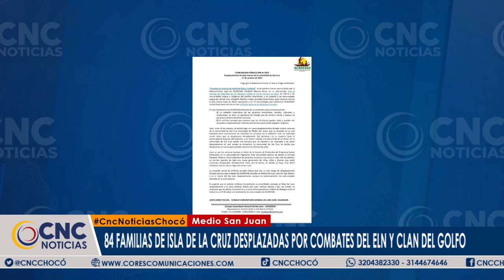Desplazamiento San Juan.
Familias pertenecientes a la comunidad de isla de la cruz - medio san juan, desplazaron por los recientes combates, protagonizados por grupos al margen de la ley.